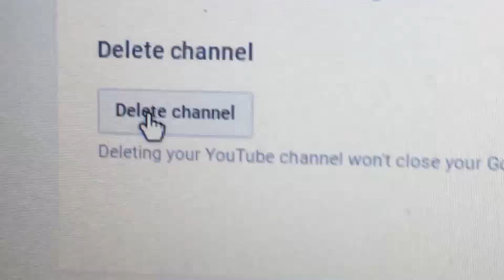deleting my channel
HA! APRIL FOOLS